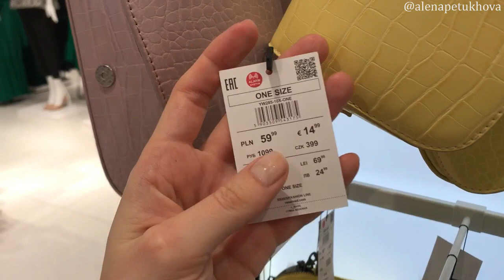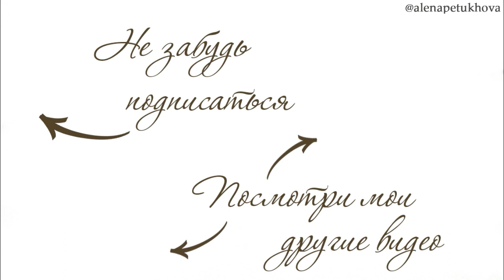ШОПИНГ ВЛОГ: КЛАССНЫЕ ОБРАЗЫ ИЗ RESERVED | AlenaPetukhova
Мои параметры: рост 170, 85-63-94